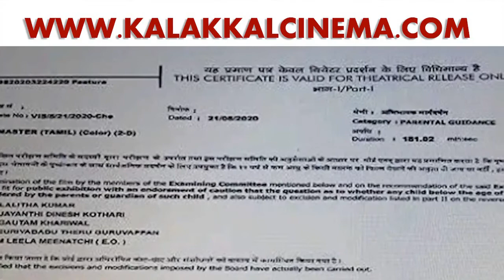Thalapathy-ன் Master படத்திற்கு U/A சான்றிதழ்., விஷயம் என்ன தெரியுமா.?? | Lokesh Kanagaraj | News HD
விஜய்யின் மாஸ்டர் படத்திற்கு U/A சான்றிதழ்..,விஷயம் என்ன தெரியுமா.?